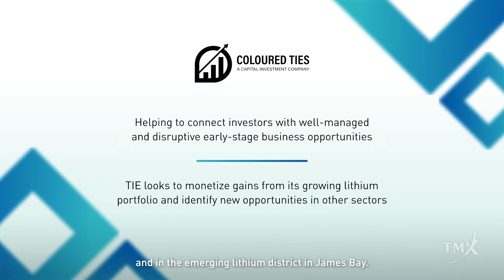Coloured Ties Capital Inc. (TSXV:TIE) | 2023 TSX Venture 50™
Coloured Ties Capital is a publicly traded Canadian-based venture capital firm focused on early stage investments in companies in the junior resources and break thru and disruptive technologies. Coloured Ties investment strategy is to invest early in multiple private and public companies across a variety of sectors that merit investments to advance promising ventures globally. Coloured Ties invests early stage, in promising projects where it can be the Founding or Early Stage investor and can additionally provide investees with advisory services and access to the company's ecosystem.